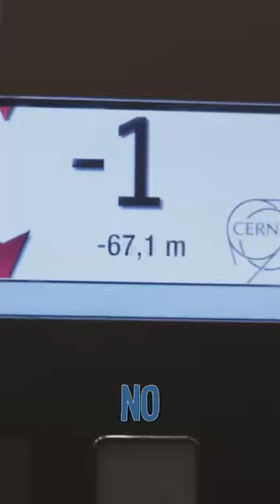One of my dreams come true - visiting CERN, The Large Hadron Collider